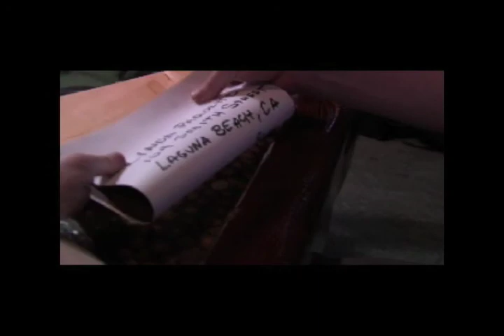Dean Koontz "The Good Guy" Trailer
This competition was a lot of fun. I put so much work into this trailer.
Created by  Wyatt Ben Bernstein